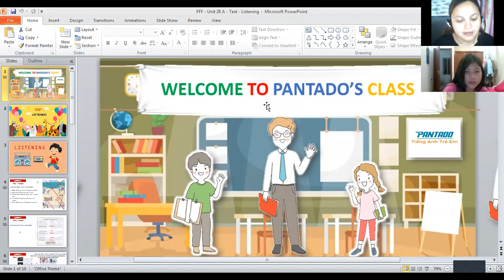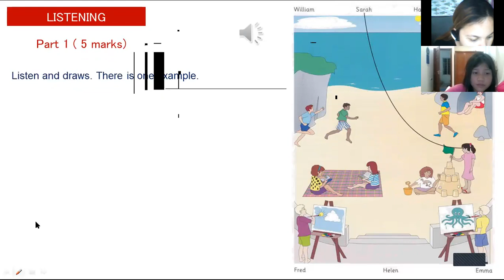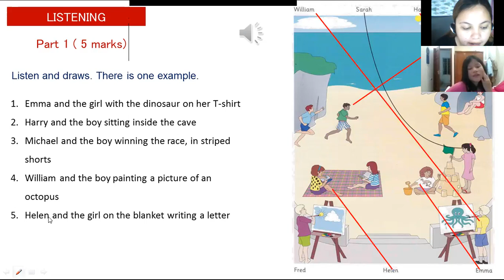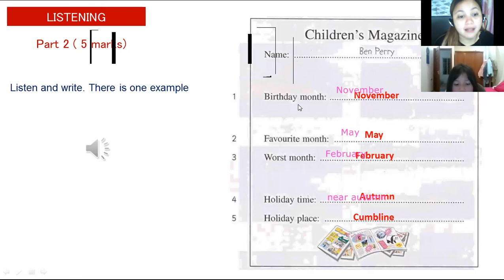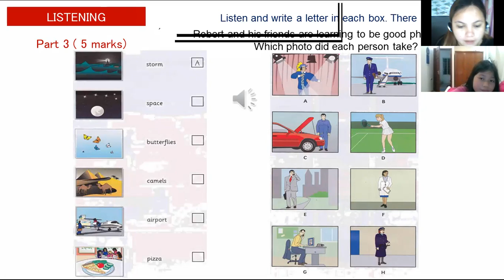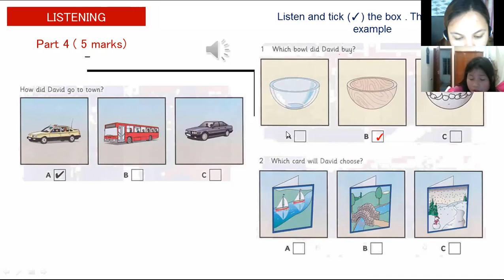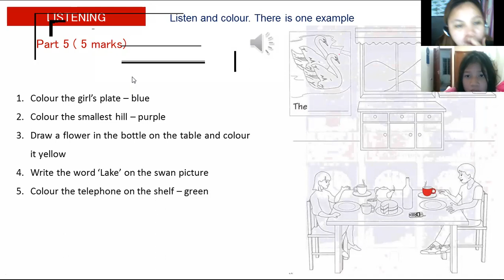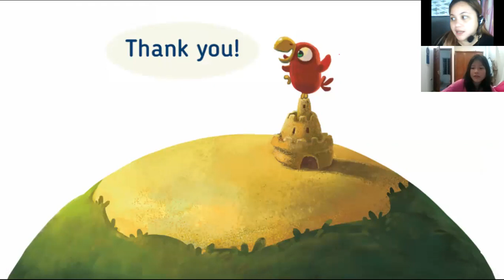pk2009064 1/23/21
Tonight we had listening activity. In the first part, she was able to listen to the audio file and I helped her to use annotate because she still cant use it. In the next part, she listened to the audio file 2 times and she remembered the details very well, she got a high score! very good! I must say that her listening skill is really good!